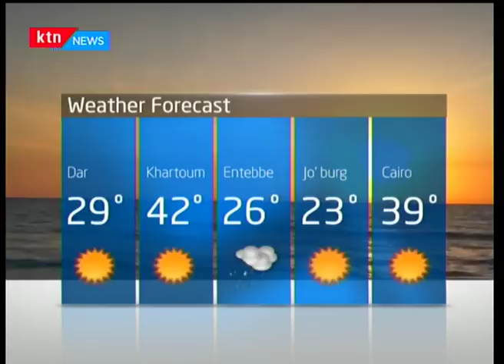Prof Paul Wainaina-VC Kenyatta University; Teaching resumes slowly in universities